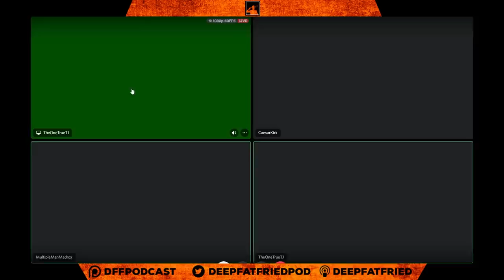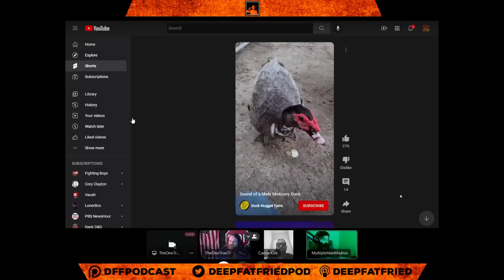The Horrifying Truth About Ducks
Ducks are cute, cuddly, and sweet, right? Yes, but also no. Delve into their strange and horrifying secrets with us today on Deep Fat Fried.

00:00 The Truth About Ducks
00:58 Pekin Duck
04:23 Muscovy Duck
07:43 Harlequin Duck
10:19 Mandarin Duck
14:17 Duck Facts
23:14 Crazy Duck Hoards!
27:47 Disturbing Duck Mating